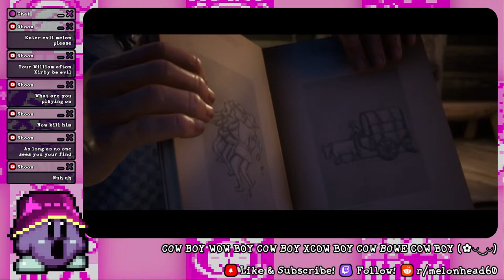🔴 RED BREAD RECURSION 2 🤠 More cowboy game with@DragonwolfRooke! 🐻 I wanna get the bear shirt 🐻🥺🐻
BIG BEAR GAME TIME, oh wait it's cowboy game??? Oops I forgot tehe :3

🍈!!!COMMANDS!!!🍈
Exclamation points (!) do lots of things on stream :)

🍈!tts, !speak, or !say🍈
            pushes your chat to speak and be displayed for all!
            Everyone gets 1 free TTS message per stream.
            Members get 3 ;)
            example: !tts hey melon! how are you!

🍈!david, !haruka, !hazel, or !zira🍈
            changes the voice that's used for your tts (more to be added!)
            example: !haruka !say I am a japanese lady :)

🍈!default🍈
            when paired with a voice, sets the voice to be your default tts for later use!
            example: !david !default !speak I want to always have a man voice